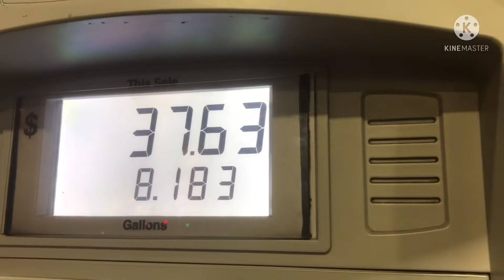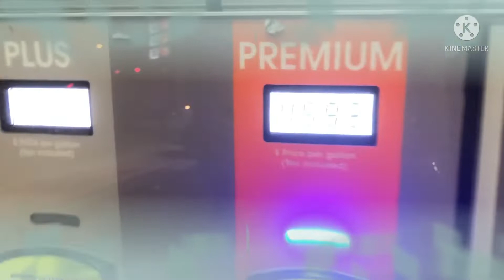Hummer h3 bien perrona digo yo